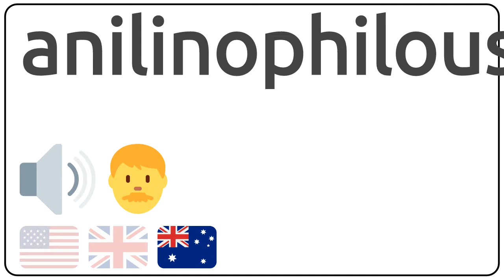How to pronounce anilinophilous in english?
How to pronunce anilinophilous in english
How to pronunce anilinophilous in american accent 🇺🇸?
How to pronunce anilinophilous in british accent 🇬🇧?
How to pronunce anilinophilous in australian accent 🇦🇺?

Como se dice anilinophilous en ingles?
Como se pronuncia anilinophilous en ingles?